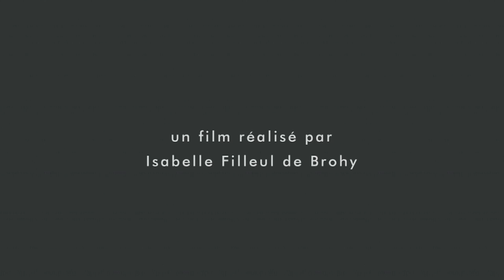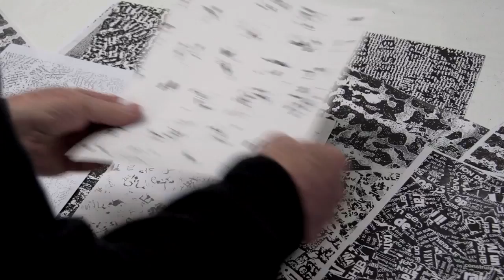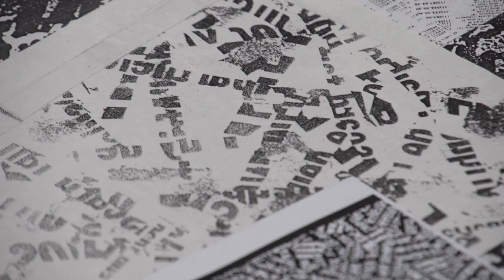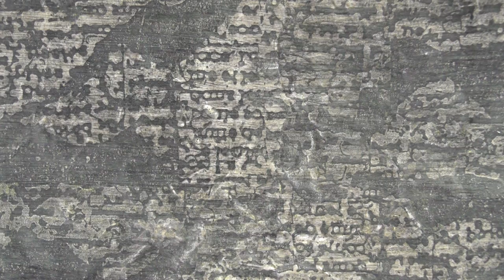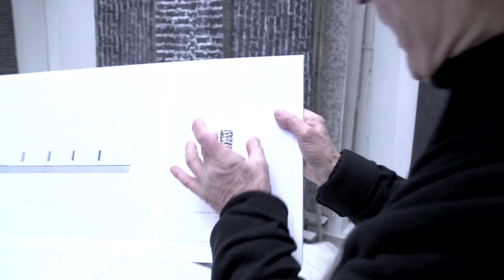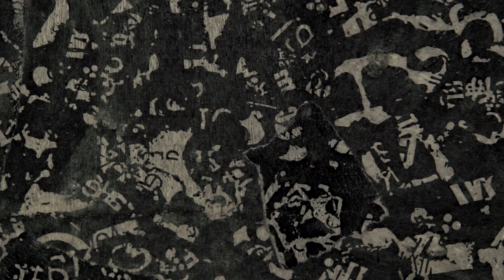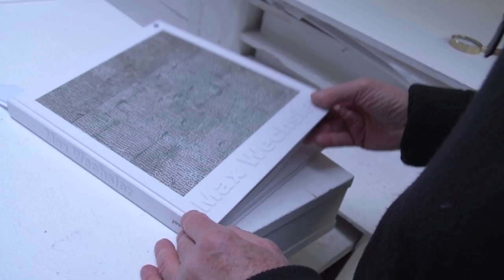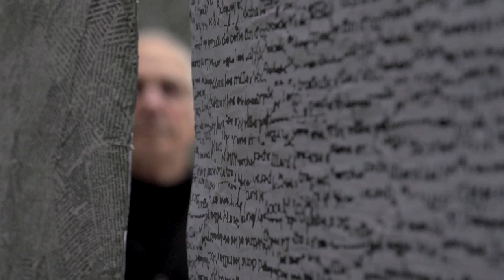Max Wechsler, au-delà des signes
Max Wechsler est né en 1925 à Berlin. Il vit et travaille à Paris.
Peintre d’inspiration surréaliste, il cesse, en 1974, de peindre et commence, en 1984, son travail sur les « Papiers marouflés ».
Son matériau devient l’écrit typographique ; ses outils sont dès lors une photocopieuse, des ciseaux, de la colle, un liant. « La lettre m’intéresse pour son aspect typologique, sa forme, son inclinaison et sa densité. Mon projet consiste à défaire la lettre de sa fonction : l’écrit. »

Film réalisé pour le musée d'art et d'histoire du Judaïsme par Isabelle Filleul de Brohy.